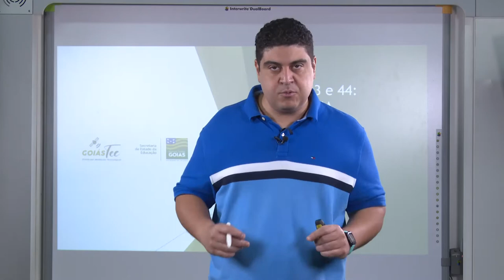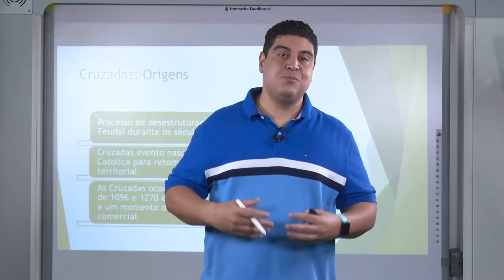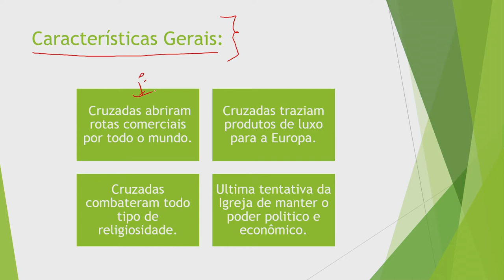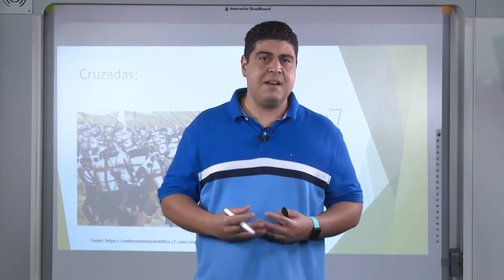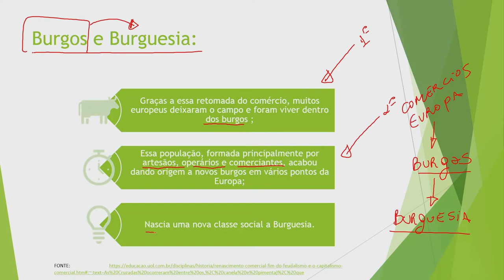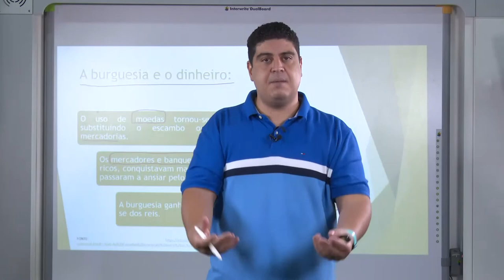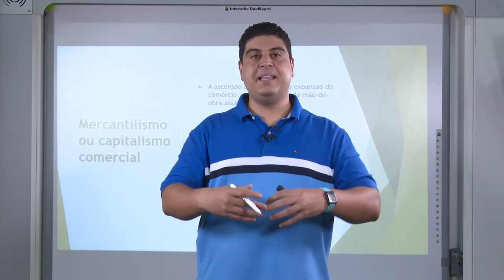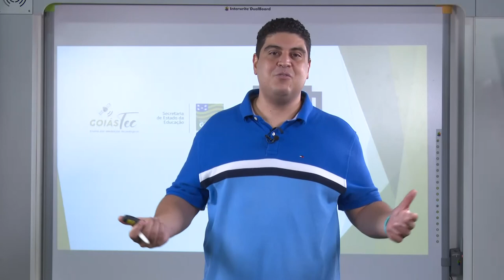História - Aula 43 e 44 - Professor Pedro